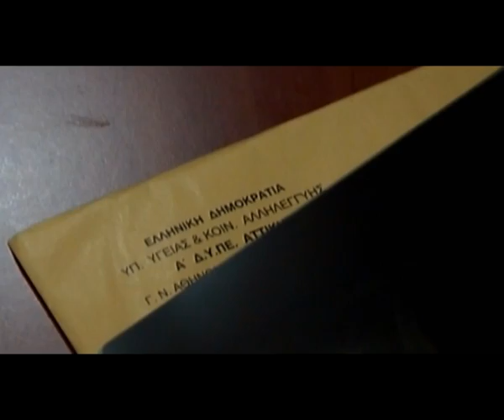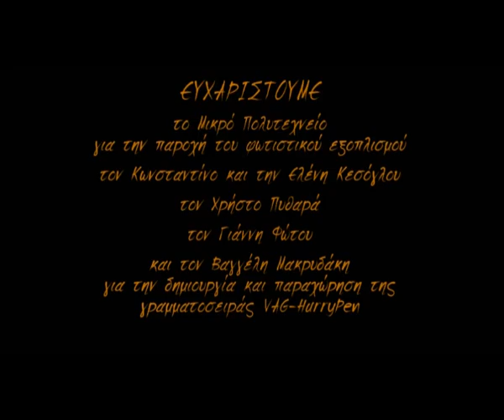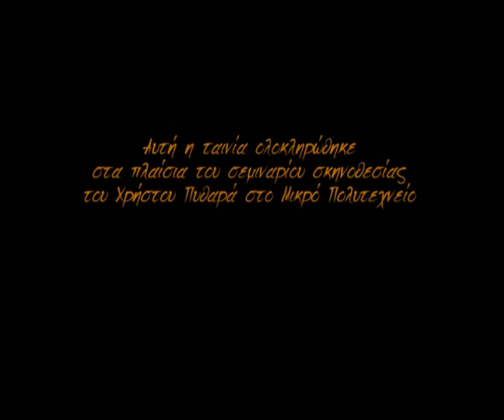Zoe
Περιγραφή Ταινίας/Description:

Μια ταινία για τη ζωή και τον θάνατο.

A movie about life and death.

Παρακαλώ επισκεφθείτε το κανάλι του δημιουργού:
Please visit the creator's channel:

Σενάριο-Σκηνοθεσία/Scenario-Director: Μιχάλης Λυγκιάρης/Michalis Lygkiaris

Οπερατέρ/Cameraman: Arben Rushiti

Cast: Χάρης Βατής/Charis Vatis, Ιωάννα Σουρμελή-Τερζοπούλου/Ioanna Sourmeli-Terzopoulou, Βασίλης Βαζιουράκης/Vasilis Vaziourakis

Επίσημη συμμετοχή στο San Gio Verona Video Festival 2011.

Participation in the San Gio Verona Video Festival 2011.